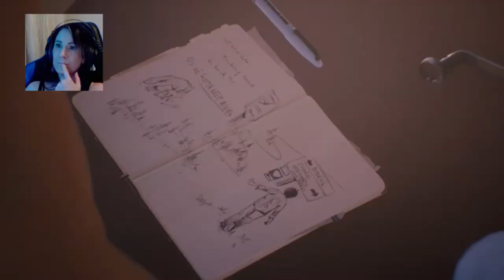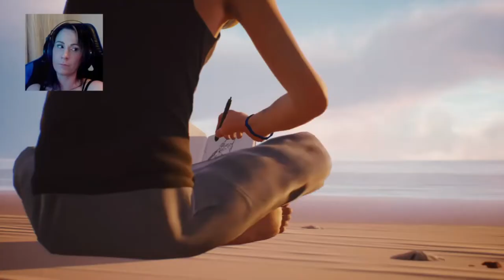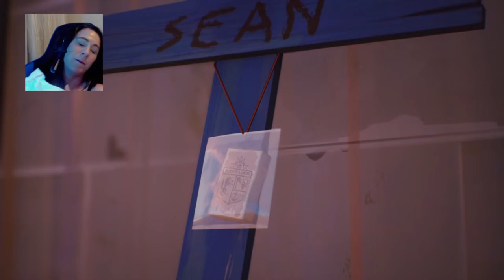TWO BAD ENDINGS - Episode 5 - Life is Strange 2 (Highlights)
Today's video is a highlight from Silver's stream on Life Is Strange 2. The Wolf Brothers have finally come to the end of their journey to Puerto Lobos. The ending you get will depend on the lessons and values you have taught Daniel so far, resulting in one of four final endings and a potential three variations.

Follow Silver Fox on Twitch to watch live gameplay and more

About Life Is Strange 2.

About Me
Hey Foxy Family! I'm Silver Fox, but you can call me Silver! I live in Australia. I'm a HUGE animal lover. Love traveling and seeing beautiful locations. I would love to live in my Disney pyjamas all day/night and i have a burrito addiction. I love gaming on my PS4 and one day will be back on PC as well. I'm a variety streamer who loves to try all types of games. I enjoy playing with friends, having a laugh & having loads of fun and I wont forget to mention I also enjoy being silly and crazy so come on in and introduce yourself!